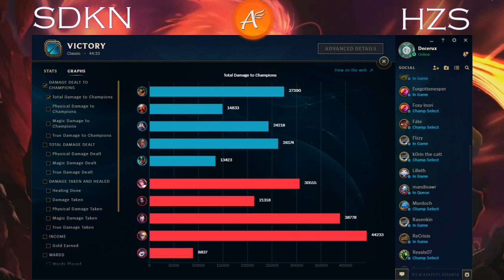Ascension eSports Phoenix League: Week 4 - Super Deadly Killer Ninjas vs Horizon Snow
Ascension eSports Phoenix League Season 1
Week 4 - Super Deadly Killer Ninjas vs Horizon Snow
Casters: Decerux and Doctor

Ascension eSports' Phoenix League is an LCS-style amateur tournament for higher ranked players, geared towards showcasing teamwork and skill in a competitive environment.

or join us at our discord